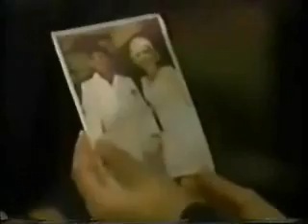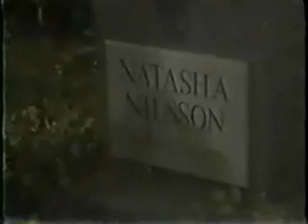Spencers vs Cassadines Part 2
mvid following the rivalry of the Spencers and the Cassadines